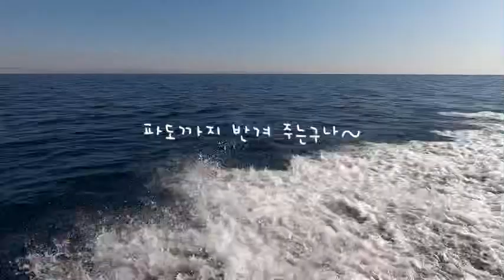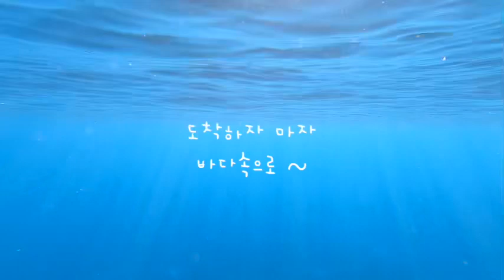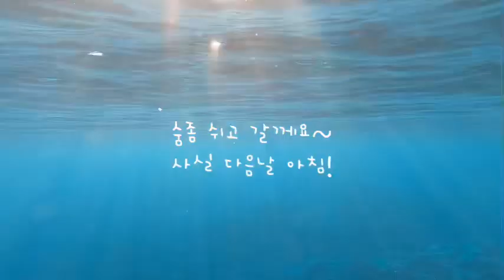Ras Abugaloum trip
다합의휴양지 라스아부갈룸 1박2일